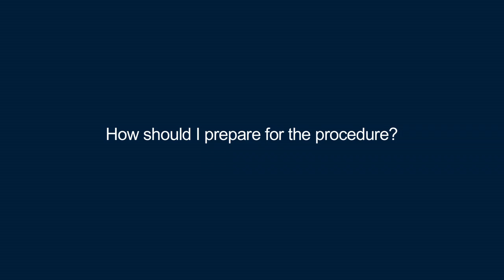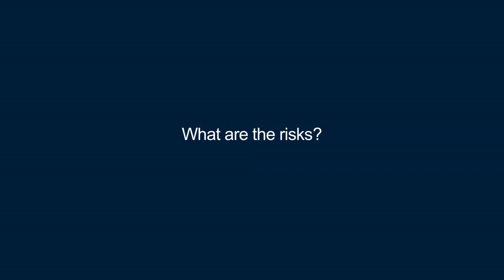Implantable Cardioverter-Defibrillator (ICD) - CHI Health Clinic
An ICD is a device, about the size of a deck of cards, which is implanted under the skin and has wires (leads) that pass into the heart. The main purpose of the ICD is to monitor the heart for the life-threatening rhythms ventricular tachycardia (VT) and ventricular fibrillation (VF) that can lead to cardiac arrest and death.  The ICD can terminate the abnormal rhythm and restore normal rhythm by delivering a powerful shock to the heart muscle or through a special type of cardiac pacing.

The ICD also has all the functions of a pacemaker and can send very small electrical impulses to the heart to stimulate contraction of the heart. This function keeps the heart from going to slow in patients where this is a problem.